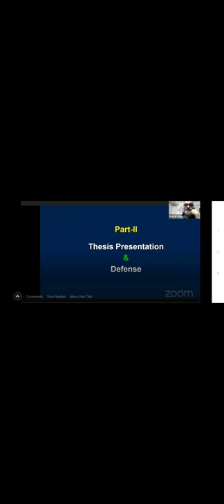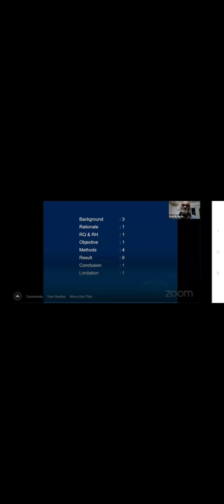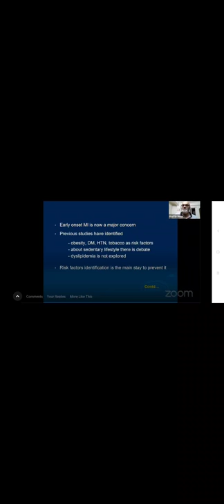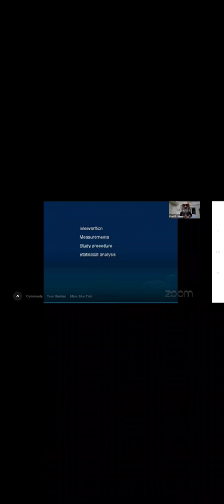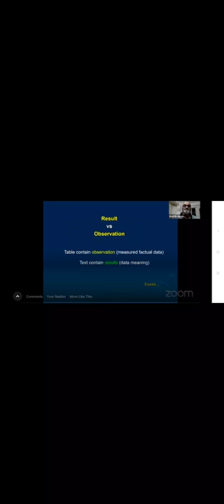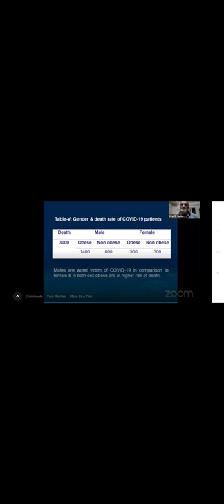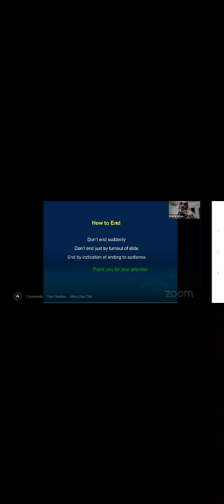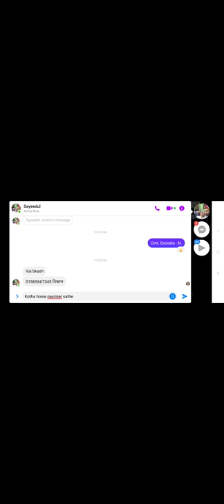How to defence thesis? Prof. Dr. Mozammel hoque sir.